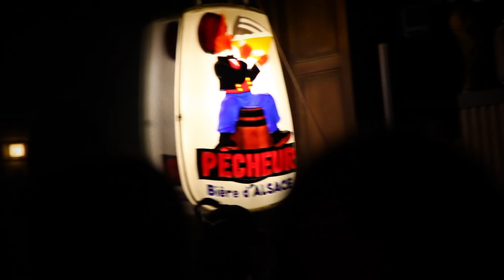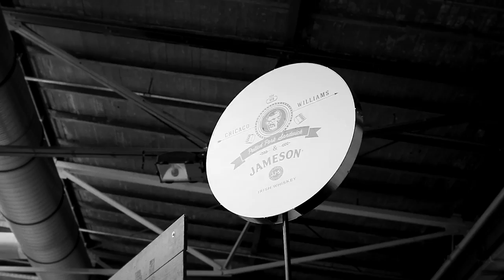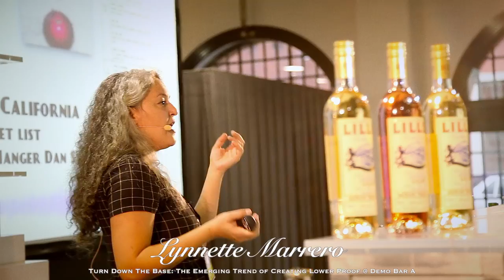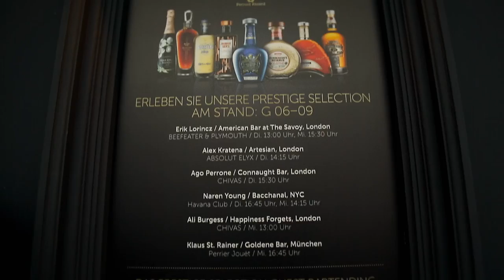Pernod Ricard Deutschland beim Bar Convent Berlin 2014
Produktion:       Christoph Schemel
Regie:                Christoph Schemel und Supernative
Kamera:            Christoph Schemel und Supernative
Schnitt:              Supernative